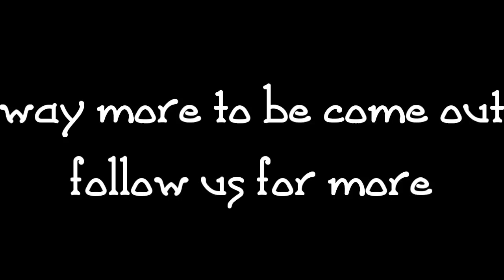|❤️Practice Session Before Lockdown❤️| || Kolkata || || Dhakuria Lake ||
32 Awesome Karate Quotes

By Jesse Enkamp

I’ve said it before.

But I’ll say it again:

I’m a sucker for quotes.

I love ’em all.

And I’m not really sure why.

I think it has to do with the human connection you get from realizing that somewhere, at one time, someone you don’t even know articulated your exact thoughts in his/her own words, and shared it with the world – and therefore it resonates with us on a deeper level.

This holds equally true for the world of Karate.

Where so much, yet so little, has been said at the same time.

￼Don’t worry – ain’t no Bruce Lee “quotes” in this article!

So, in the spirit of nerdism, I thought I’d share a couple of my favorite Karate quotes today.

These quotes come directly from some of the biggest names in the history of Karate, and range from the short to the long, from the spiritual to the practical. But no matter what shape they take, I’m pretty sure of one thing:

They will resonate with you.

On one level or other.

(And if they don’t, then, well… perhaps that’s even better.)

Like I often tell myself: Unless I’m feeling confused, stupid, awesome or provoked, my day hasn’t been complete. And great quotes tend to help with that.

So let’s grow today, shall we?

Here are 32 mega awesome Karate quotes from some of the most legendary masters of our art (including some “bonuses”). Read, think, apply and share.

1. “Karate aims to build character, improve human behavior, and cultivate modesty; it does not, however, guarantee it.” – Yasuhiro Konishi (founder of Shindo Jinen-ryu Karate)

2. “The more understanding you have about Karate, the less you need to change or modify it.” – Tsuguo Sakumoto (former World Karate Champion and master of Ryuei-ryu Karate)

3. “Many Karate teachers teach a watered down style – no hip action and no depth of punching – so it is easy to say that these teachers have no depth to their knowledge. You are what your teacher is, and if he knows a lot, you should be able to demonstrate this knowledge.” – Yuchoku Higa (founder of Kyudokan Dojo, Okinawa)

4. “Karate has no philosophy. Some people think that the tradition of Karate came from Buddhism and Karate has a connection with the absolute, space and universe, but I don’t believe in that. My philosophy is to knock my opponent out, due to the use of only one technique. One finishing blow!” – Mikio Yahara (former Japanese World Cup Champion, known for single-handedly defeating 34 local gangsters (yakuza), knocking out a mobster with a gun, and turning up for a competition with a knife wound.)

5. “In the past, it was expected that about three years were required to learn a single kata, and usually even an expert of considerable skill would only know three, or at most five, kata.” – Gichin Funakoshi (founder of Shotokan Karate)